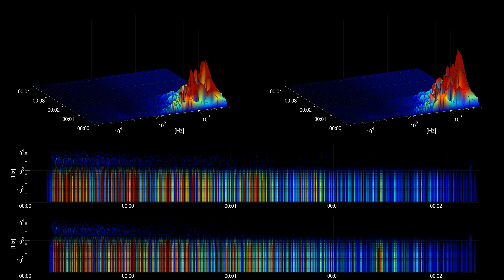[Free sound effect] Weapons | Big Explosion Cut Off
Title: Big Explosion Cut Off
Category: Weapons